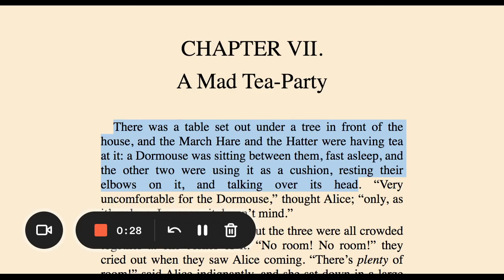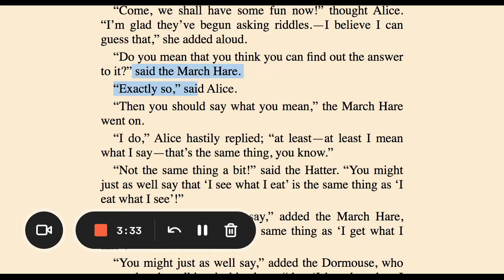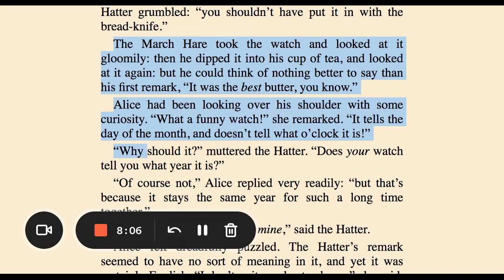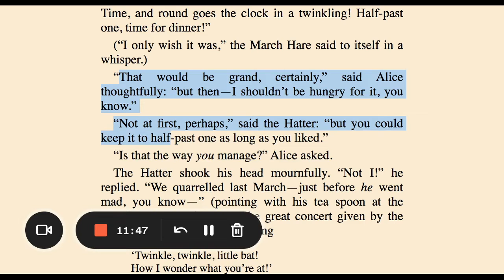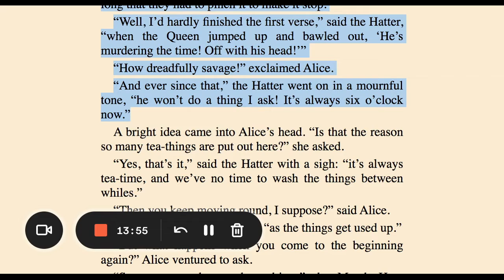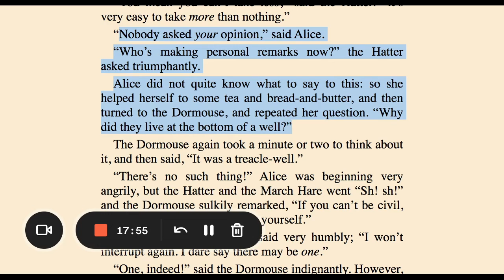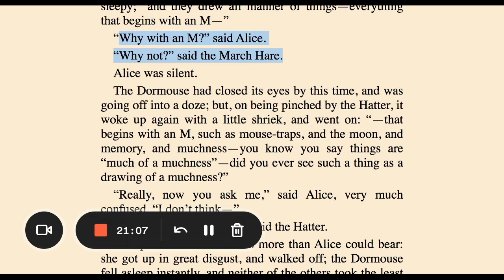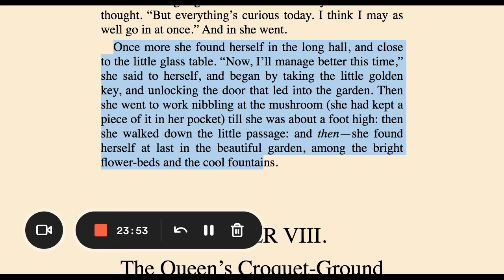Ch. 7: Alice's Adventures in Wonderland performed by Miss J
Practice (Improve your pronunciation in English by following along).
Listen along with Alice's Adventures in Wonderland as she tries to figure out who she is, in a strange world filled with dizzying creatures.  Written by Lewis Carol.

from Project Gutenberg.